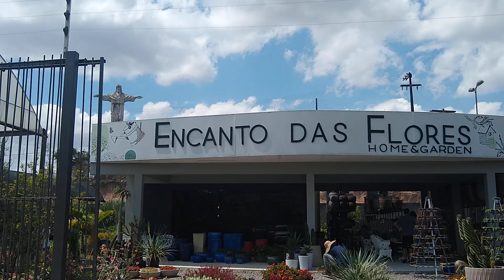Dia maravilhoso na floricultura (Gravatá)